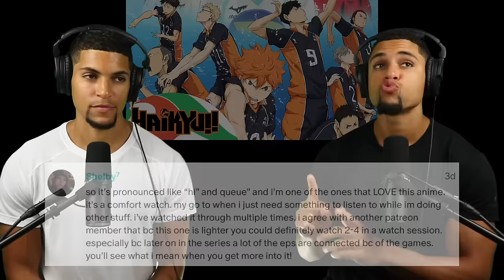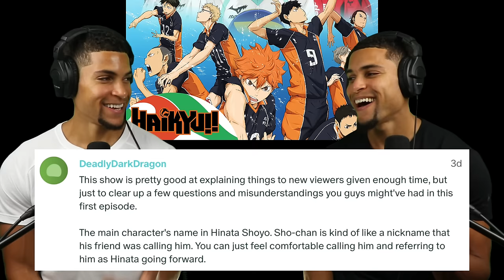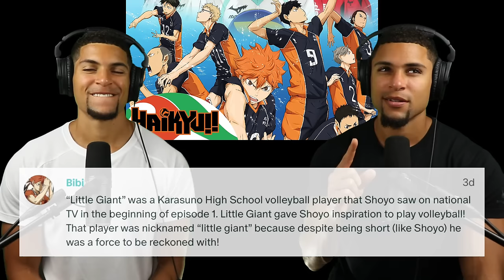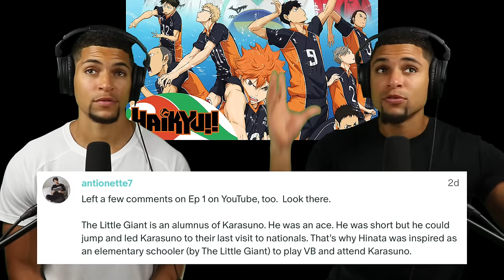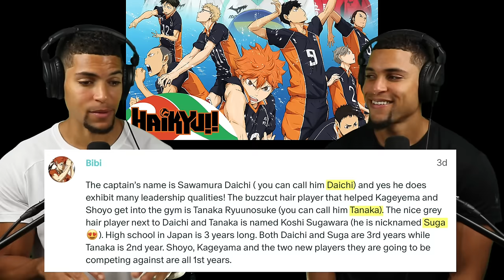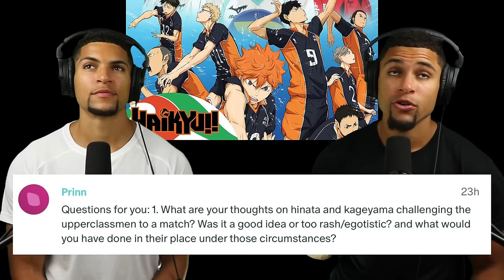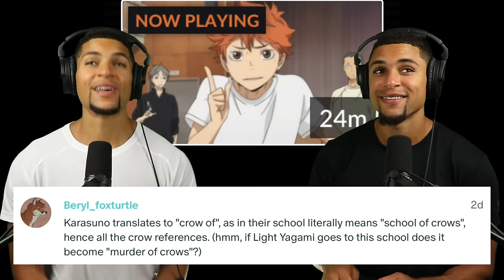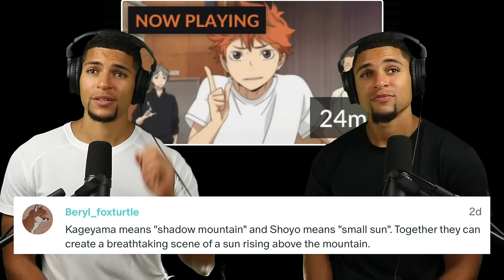HAIKYUU!! 1x3 REACTION! | *New Anime Fans*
Hinata and Kageyama are slowly, but surely, developing some CHEMISTRY!!

• 6 Full, Unblurred Episodes of DEATH NOTE!
• 2 Full, Unblurred Episodes of AOT!